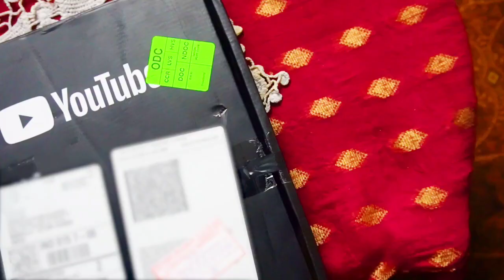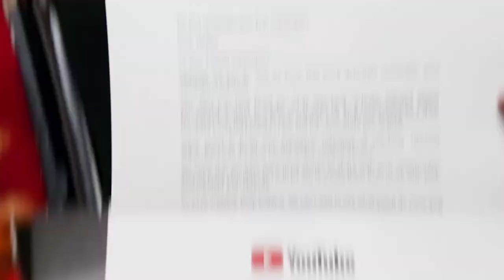आखिर मेहनत रंग लाई, YouTube की तरफ से मिला बहुत ही खूबसूरत उपहार, thanks my YouTube family